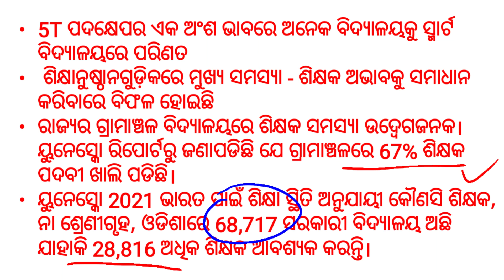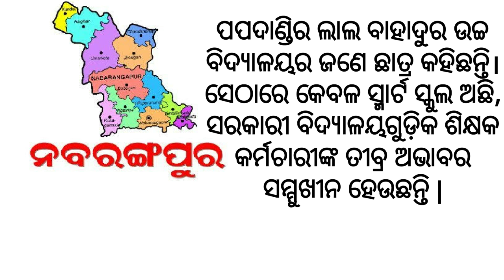16000 teachers will get appointment in December , UNESCO 2021 appointment to 28816 teachers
Orissa government will appoint 16000 teachers by December

UNESCO 2021 appointment to 28816 teachers

CTET 2021-22
EVS/ s.sc - 03.00(eve)
Language - 06.00(eve)
Practice - 08.00 (eve)